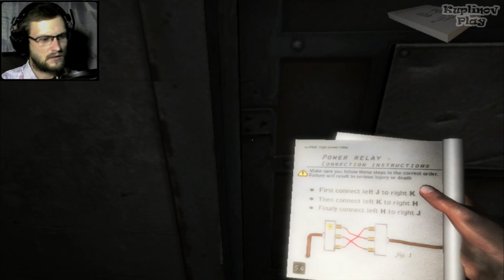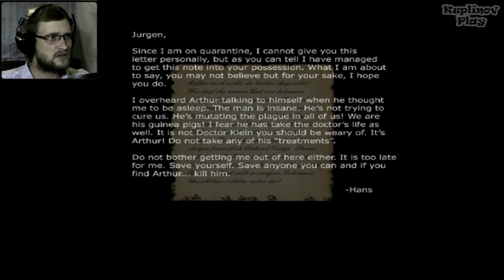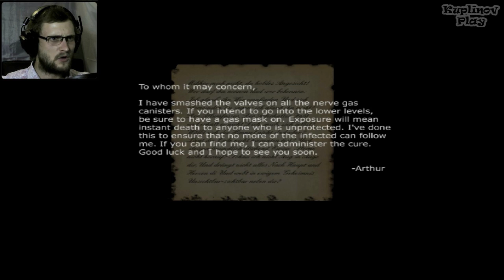Escape The Bunker: 1944 ► ДА ЧТО Ж ТЫ КАКОЙ РЕЗКИЙ?! ► #2